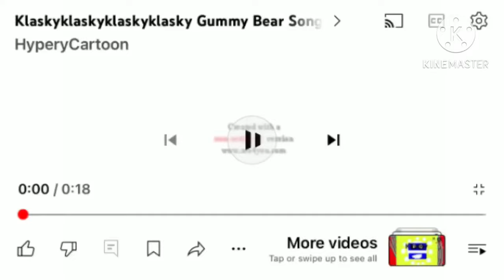KKKK Gummy Bear In Kuromi Major 1